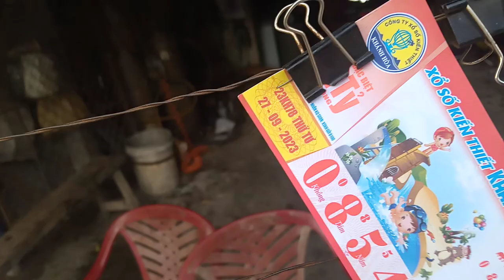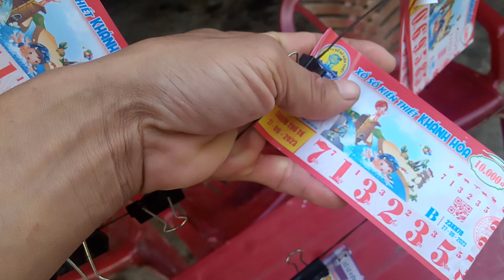Bán vé số 27-9-2023.